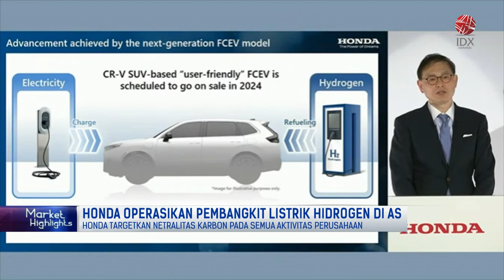Honda Operasikan Pembangkit Listrik Hidrogen di AS | MARKET HIGHLIGHT 09/03/2023